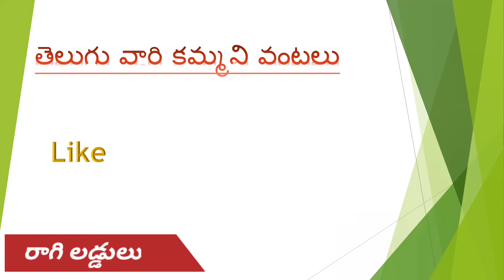బెల్లం తో రాగి లడ్డూలు Ragi Ladoo with jaggery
బెల్లం తో రాగి లడ్డూలు
Ragi Ladoo with jaggery
Ragi Laddu in telugu
Raagi Laddu by teluguvari kammani vantalu in telugu
Raagi Ladoo recipe#Laddu recipes
Laddu Ladoo in telugu
protein laddu recipe
protein ladoo recipe
protein laddu for kids
food for kids
Protein Laddu
healthy laddu
nutritious ladoo
dry fruits Laddu
vinayaka chavithi laddu
indian recipes#indian food
rayalaseema foods
ragi sangati
vegitarion recipes
ragi laddu